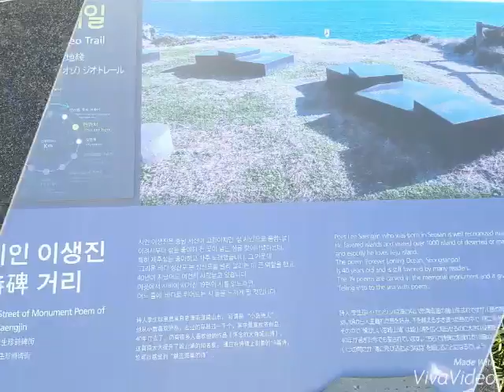스쿠터 타고 우도 고고싱~